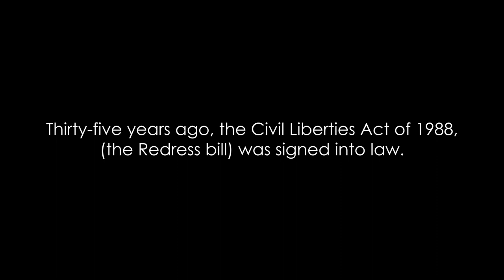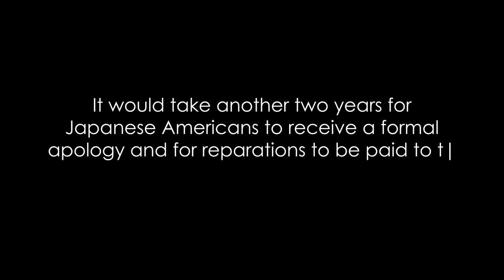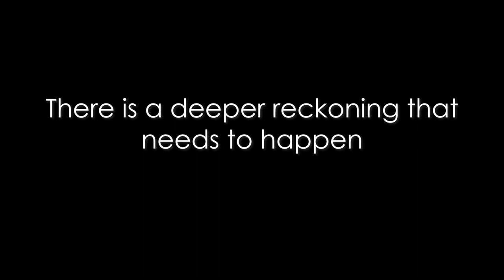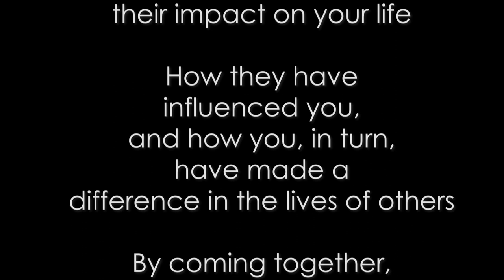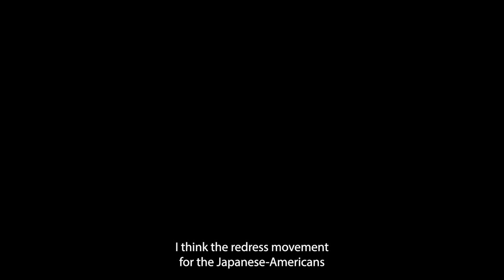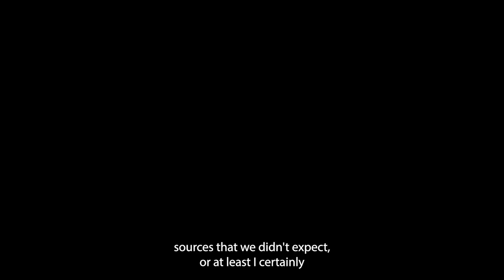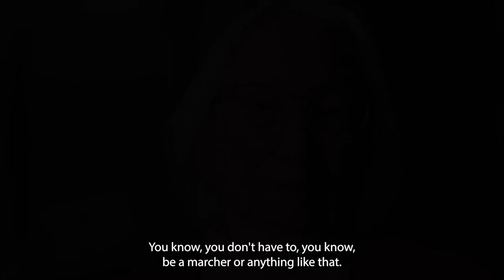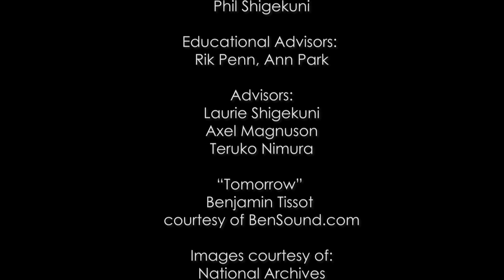Redress, Reckoning and Recovery - Reflections Booth Video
New to the NJAHS Military Intelligence Service Historic Learning Center at Building 640 on the Presidio of San Francisco our Reflection Booth invites visitors to tell their stories of the struggle to build a more just, equitable, and democratic United States (or world for our international visitors).

Working with Biosphere Productions NJAHS has recorded interviews of various Japanese Americans involved in the struggle for justice from Redress for incarceration to ongoing struggles for justice for Japanese Latin Americans incarcerated at the behest of the US during World War II (and eventually deported to the US to be incarcerated) to the ongoing struggle for Queer Liberation and racial justice in the United States.

This video part of the new reflection booth invites visitors to share their own stories so we can listen and learn from each other as we build a strong, multiracial, multicultural and vibrant democracy together.